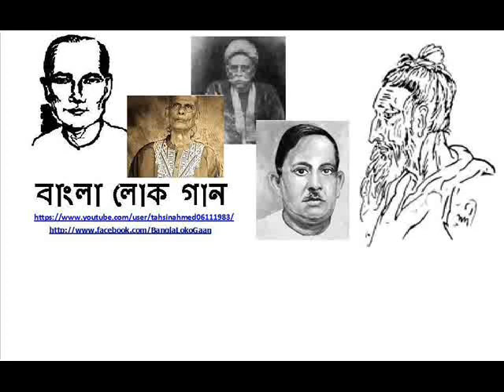Syed Shah Noor - Chariya Jaiyo Na Bondhu Re (Shofiqun Noor)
সৈয়দ শাহ নূর - ছাড়িয়া যাইয়ো না বন্ধু রে (শফিকুন নূর)